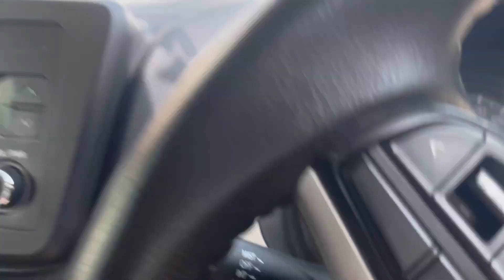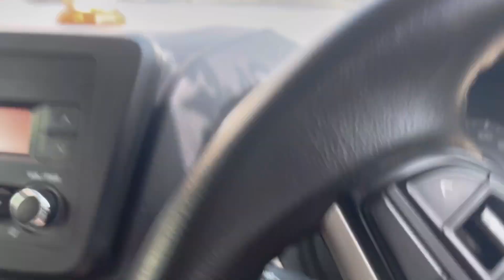Ek aur doggie le aye hum 🐶😍 vlog #249